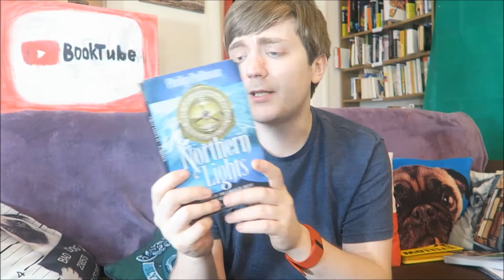Philip Pullman - Northern Lights [REREADATHON] [REVIEW/DISCUSSION] [SPOILERS]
In which I review my favourite book after rereading it via audio book for Catalyst Reads' Rereadathon. This book is also known as The Golden Compass in some regions.

YOUTUBERS MENTIONED:
Catalyst Reads